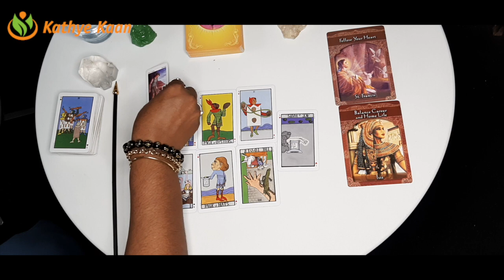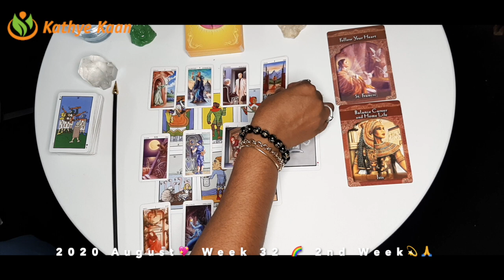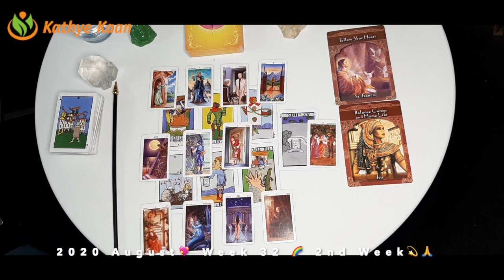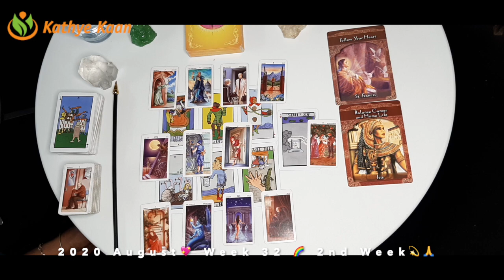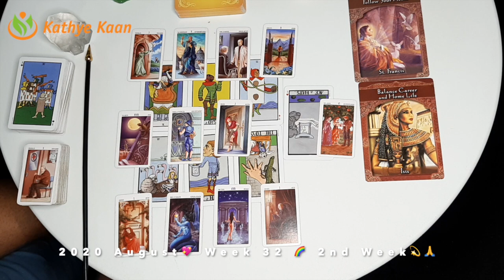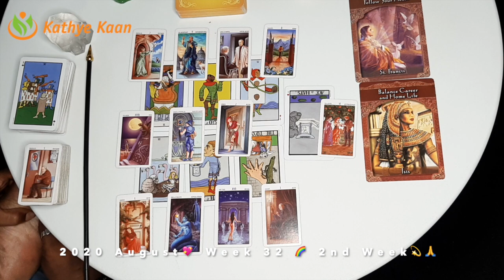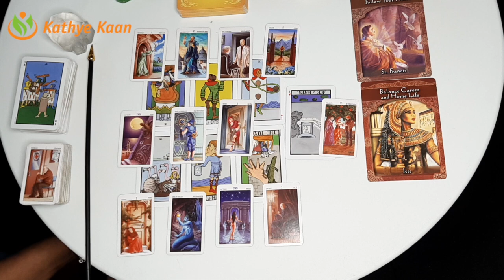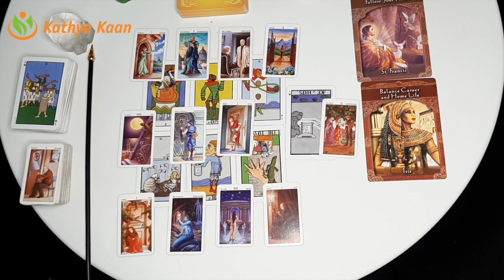SCORPIO Conflicts! Follow your heart 💖 WEEK 34 🙏💫 WEEKLY READING AUGUST 17-23 💫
Expect conflicts to occur. Don't worry, follow your heart.

Kathye